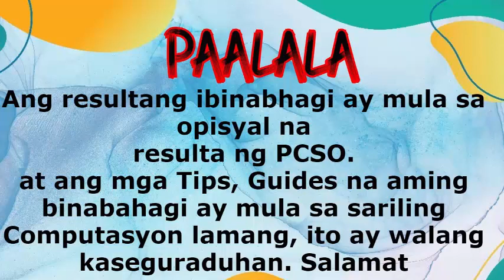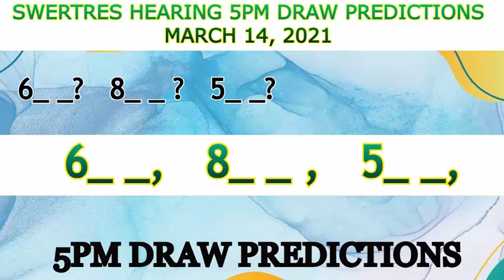Swertres Hearing 5pm Draw Predictions March 14, 2021